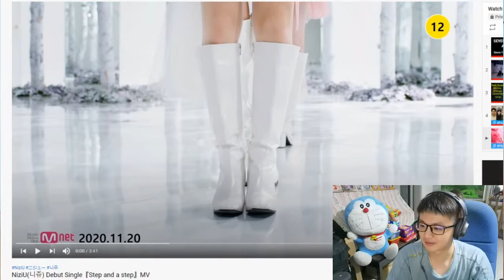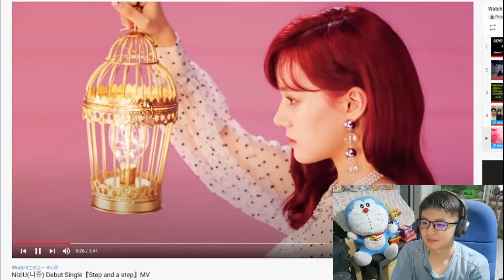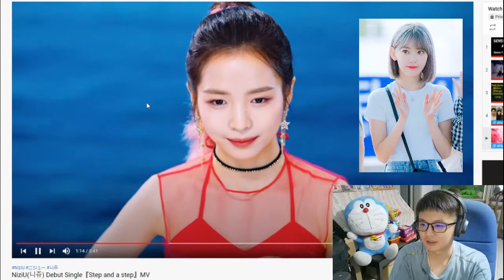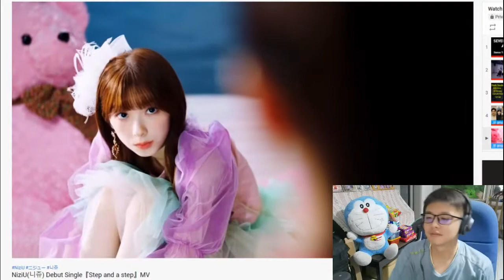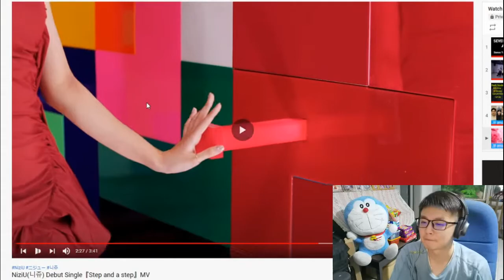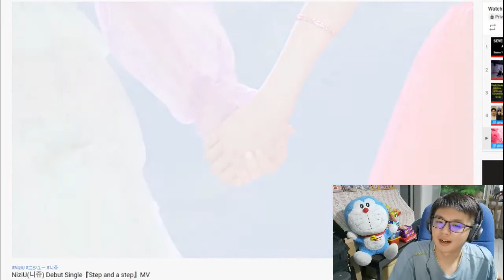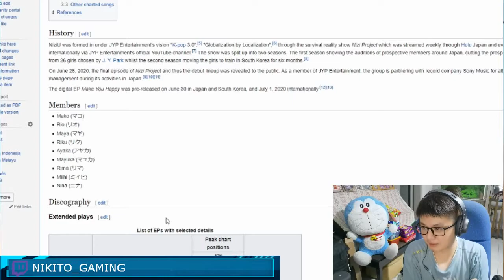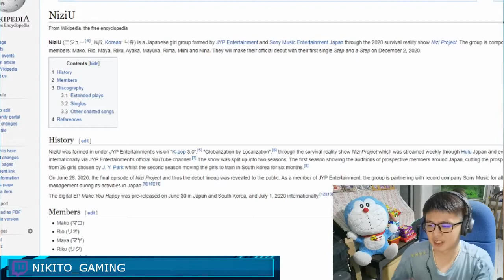Malaysian Streamer (Me) Reacting to NiziU(니쥬) Debut Single『Step and a step』MV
Outro : Runway Fashion by Spence